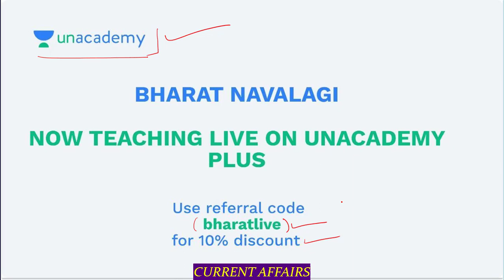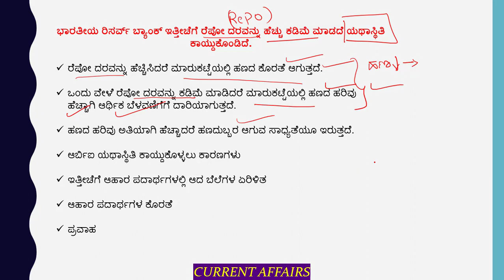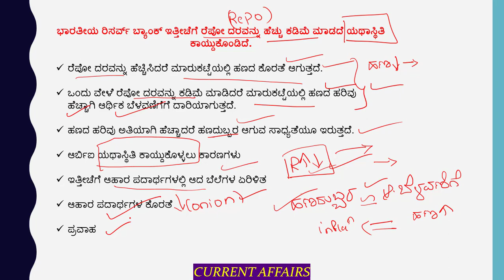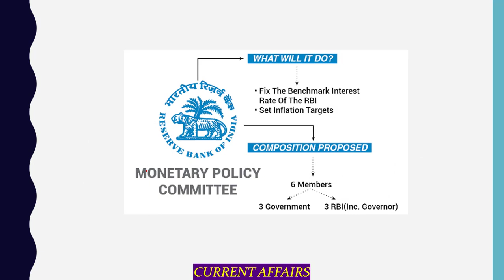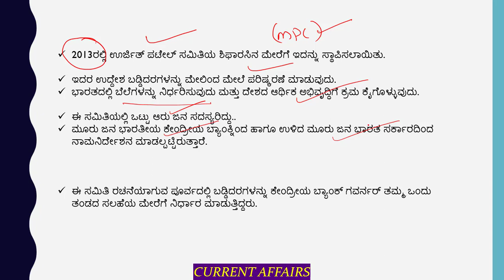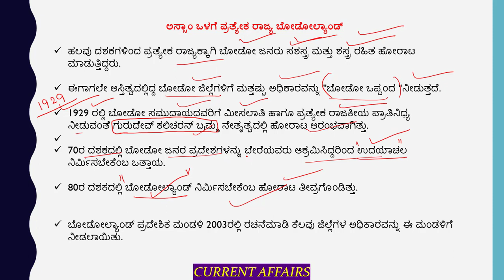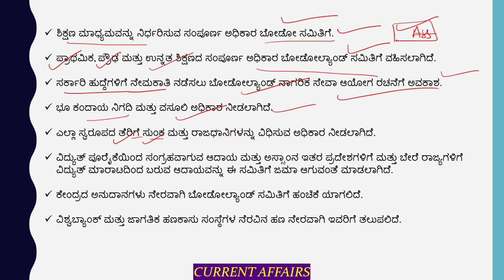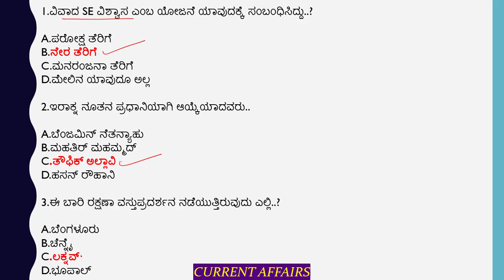Current Affairs Today in Kannada - 8th Feb- Part 2 | KPSC / SDA / FDA / PSI / KAS | Bharath Navalagi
In this video, Bharat sir will be discussing about the current affairs of 8th February in detail in kannada. This video is helpful for aspirants preparing for KAS,PSI,FDA, SDA exams.

Unacademy Plus Subscription Benefits:
1. Learn from your favorite teacher
2. Dedicated DOUBT sessions
3. One Subscription, Unlimited Access
4. Real-time interaction with Teachers
5. You can ask doubts in the live class
6. Download the videos & watch offline